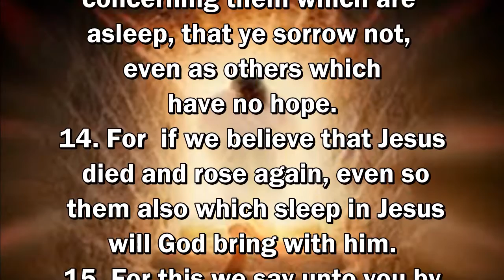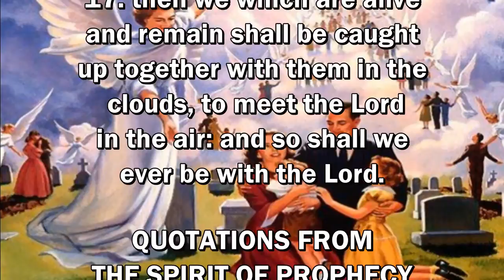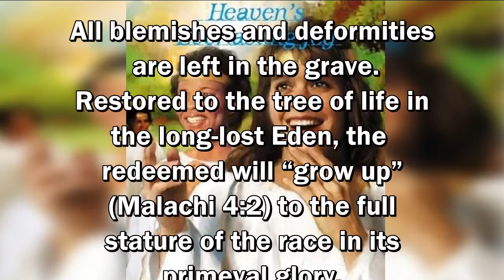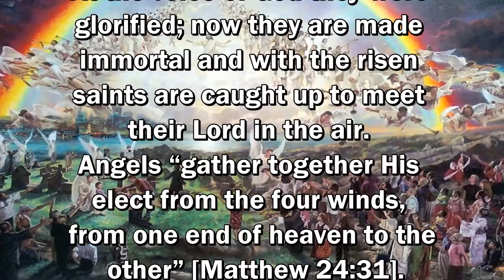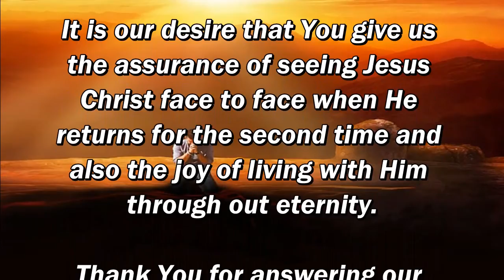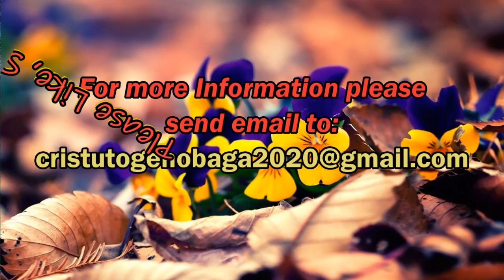Daily, Abiding in Jesus Christ by Cristuto Genobaga July 14, 2020